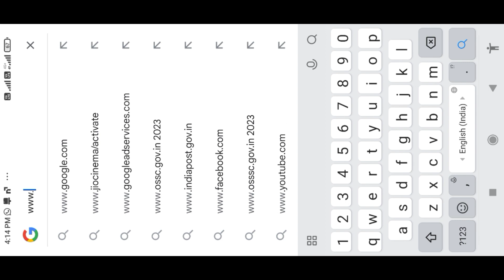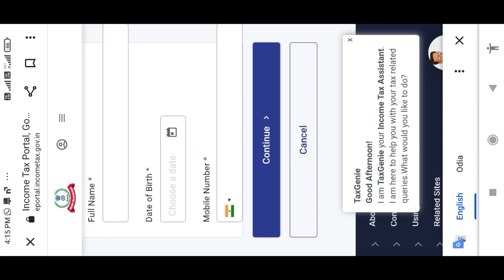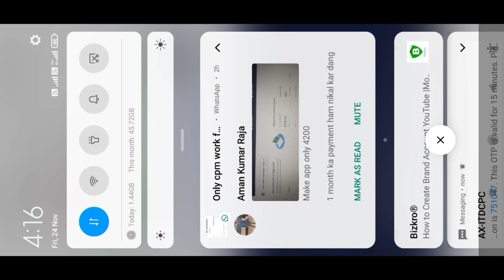How to verify pan card online | Pan card verify kaise kare (odia)